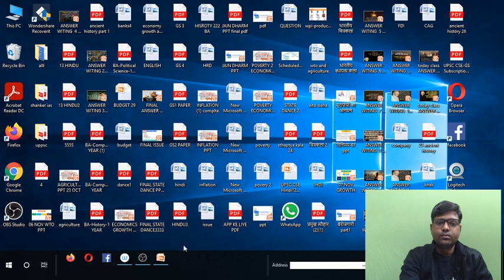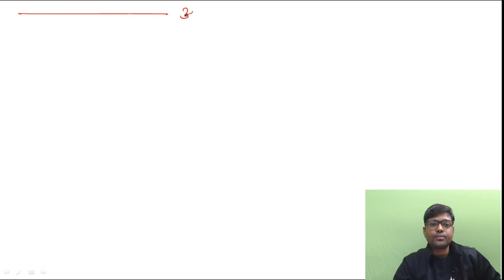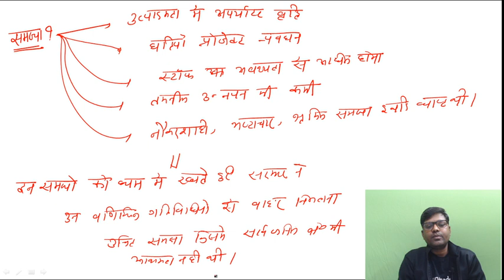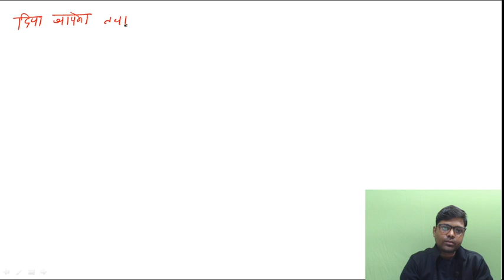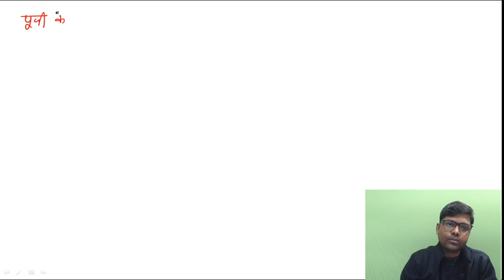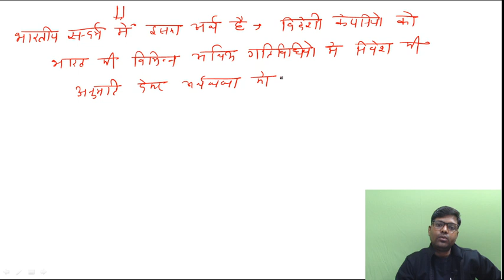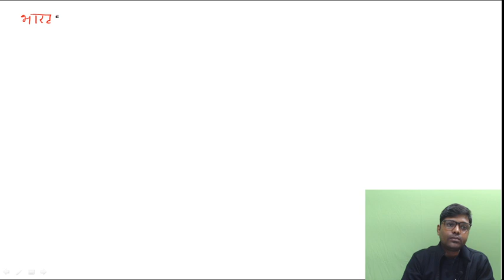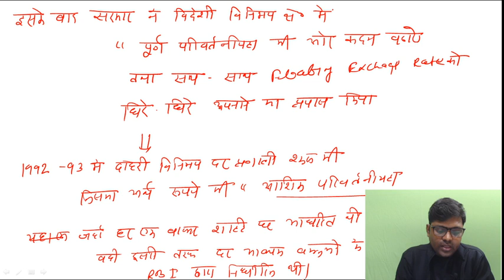L45: Economic Reform Part-1 l Economy | UPSC CSE/IAS 2021 I Shrawan Kumar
In this video lecture, Shrawan Kumar is discussing Economic Reform Part-1 for UPSC CSE Prelims 2021. The economy is a significant part of UPSC CSE/IAS Exams and this session is especially for Hindi aspirants. Watch the video till the end of complete understanding. Must watch for all!

Shrawan Kumar and more top educators are teaching live on Unacademy.

Please fill in this form to get in touch with your educator

Unacademy Subscription Benefits:
1. Learn from your favourite teacher
2. Dedicated DOUBT sessions
3. One Subscription, Unlimited Access
4. Real-time interaction with Teachers
5. You can ask doubts in the live class
6. Limited students
7. Download the videos & watch offline